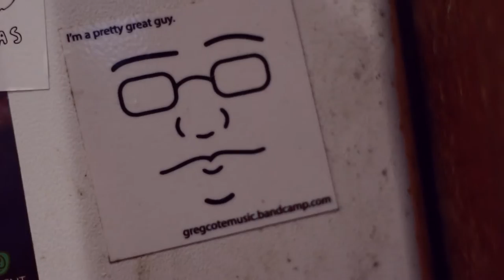Greg Cote - Eden - DIY Sessions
New music from Greg Cote! so glad we could have him on DIY Sessions this week, expect more from him when we upload next! Until then check these links for more on the artist!